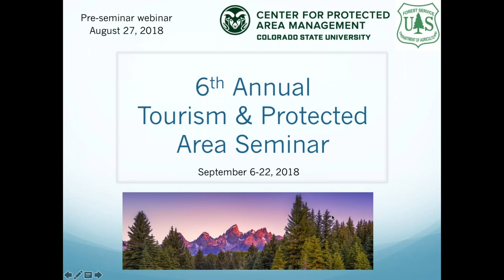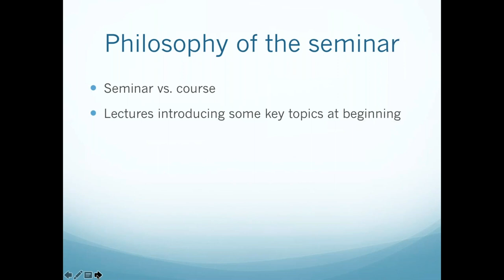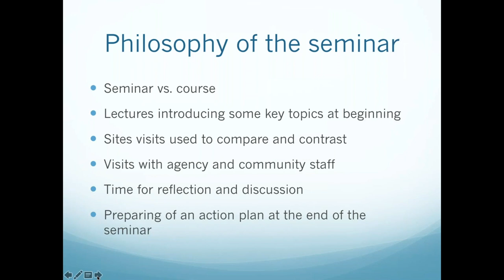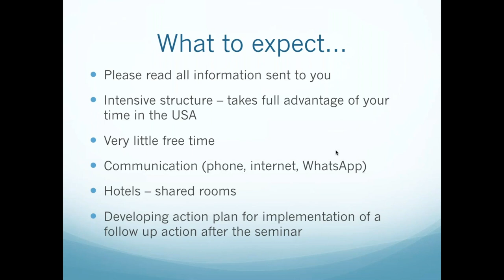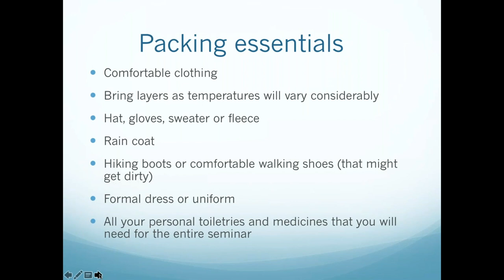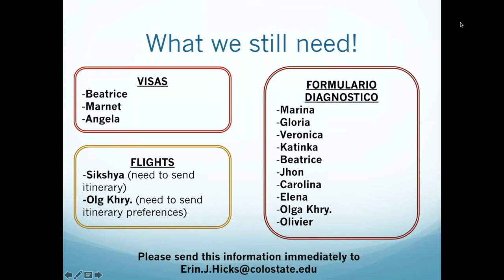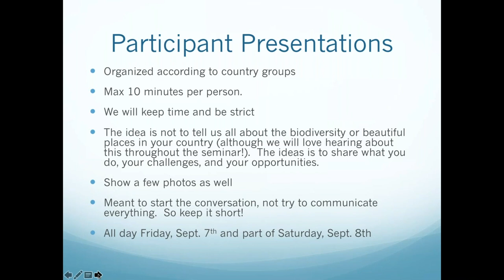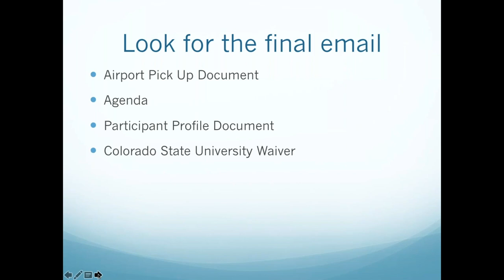Tourism Seminar 2018: Pre-Seminar Webinar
The Center for Protected Area Management will be hosting 28 participants from 20 countries for its 6th annual Planning and Managing Tourism in Protected Areas Mobile Seminar. This webinar was held on Monday, August 27, 2018 as an informational session for participants preparing for their visit to Colorado, USA